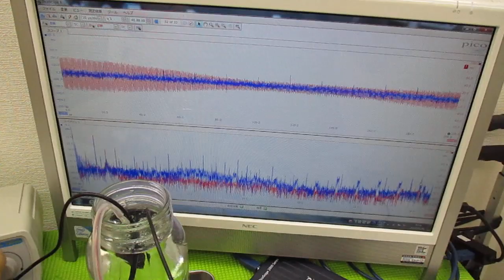メガヘルツの超音波発振制御プローブを利用した実験動画 ultrasonic-labo